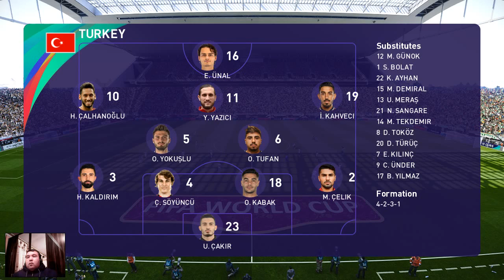PES 2021 - Turkey vs Nigeria - K.Iheanacho Free Kick Goal - FIFA World Cup 2022 - Full Match